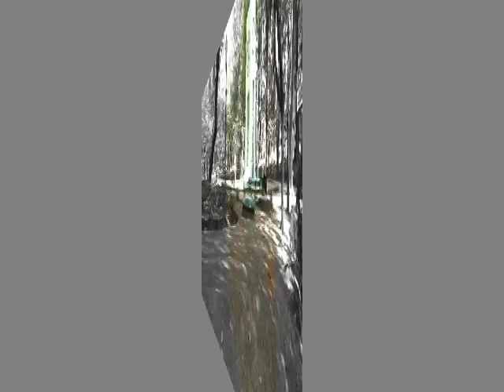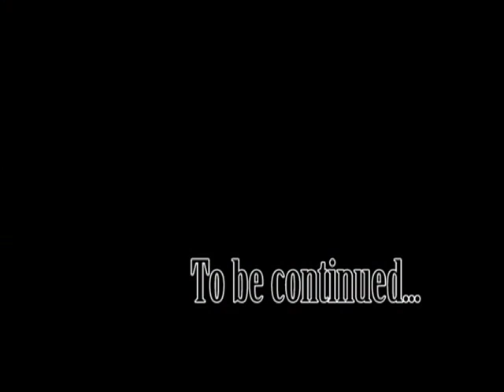Brigitte and Emmanuel's Wedding - March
Filmed between Mexico, Paris and Huntsville